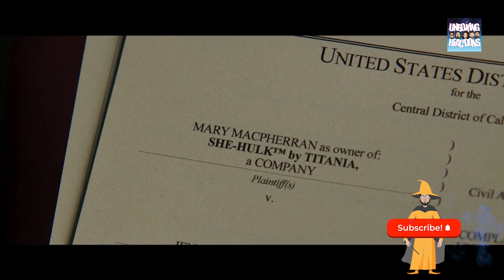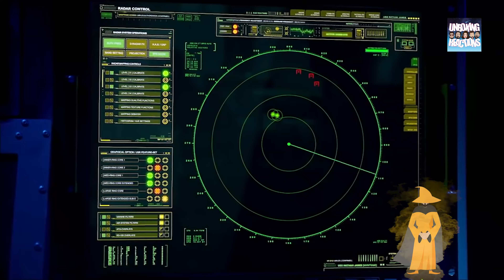Best TV Shows to Watch Right Now! 2022 | Top Best TV Series | New and Completed TV Series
Are you bored and fed up with the same story line dramas and want to watch different genres?

In this video, we will tell you which TV series you can still watch in 2022 if you haven’t. Coming up in this top 3, we’ll countdown the best TV shows you can watch right now. Keeping things less burdened we have come up with 3 different series:

1 - She-Hulk (Newly Released in 2022)
2 - The Last Ship (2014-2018)
3 - The Mandalorian (2019 onward)

We have focused on the most current show along with a show which is completed and a show which is still going on. We are sure that these shows will be worth your time and do mention your feedback on the comment section, and if you like this segment share it in your circle. You can also send your suggestions to us.

We will be coming up with more amazing content based on your feedback and love namely:
Top Best Animated Movies
Top Best Action Movies
Top Best Sci-Fi Movies
Top Best TV Shows of the Last Decade
Top Best (YOUR SUGGESTION)

BR,
Team Unboxing Reactions